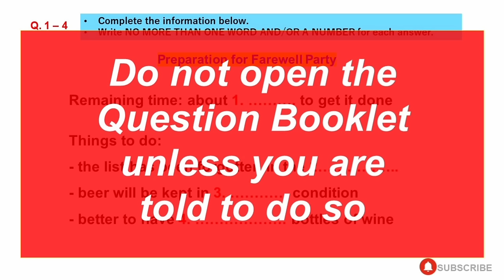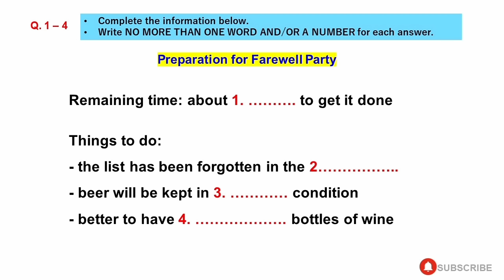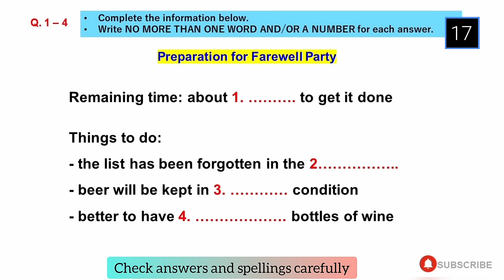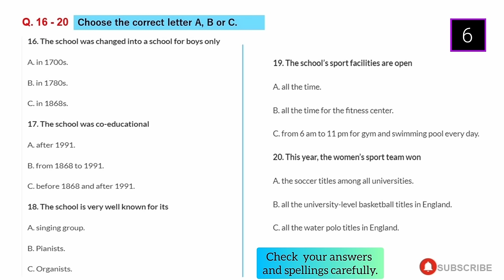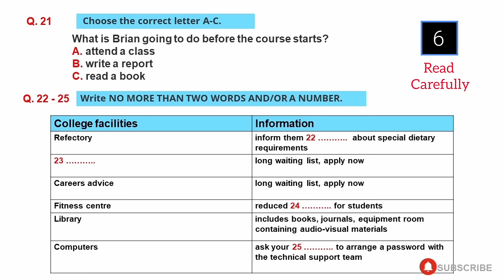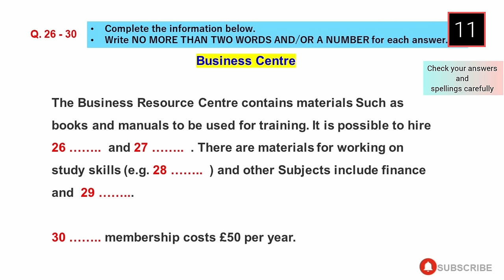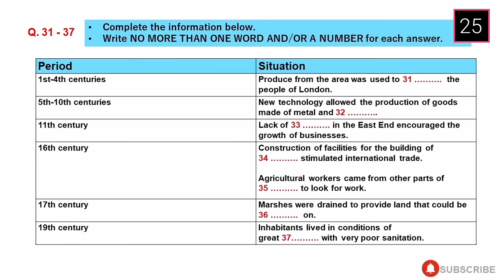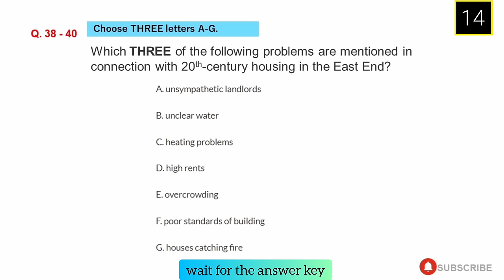03 FEBRUARY 2024 IELTS LISTENING TEST WITH ANSWERS | IELTS TEST PREDICTION | TEST-14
03 FEBRUARY 2024 IELTS LISTENING TEST WITH ANSWERS | IELTS TEST PREDICTION | IDP & BC

Your Queries-
ielts in 50 minutes
learn English
band 5
listening practice
listening
ielts exam
listening english practice
ielts speaking
ielts test
ielts
ielts academic
band 9
English listening practice
ielts general
ielts preparation
ielts writing
e2 ielts
ielts tips
e2 test prep
e2language
ielts practice test
ielts reading
e2
ielts 2022
multiple choice
band 6
short answer
listening test
listening ielts
listening practice for ielts
practice test
band 7
ielts matching
listening new
map labelling
ielts 2023
ielts listening practice test with answer
band 7
table completion
multiple choice
sentence completion
career zone ielts listening
band 6
plan labelling
band 9
listening ielts practice test Cambridge 2023
short answer
form completion
ielts rob
diagram labelling
ielts exam
ielts preparation
listening ielts
e2
practice
ielts listening tips and tricks
listening practice
ielts academic
ielts general
listening test
e2language
minutes
ielts tips
mock
listening new
practice test
ielts 2022